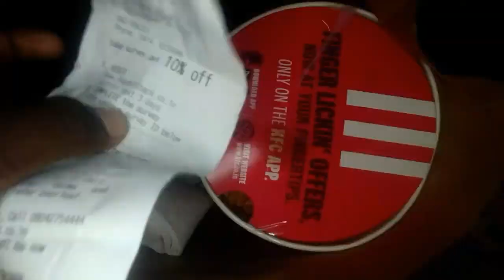TAMIL FOOD REVIEW ABOUT KFC TRAILER || MEDIA BUCKET CREATIONS || ft. Mahesh anna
In this video Mahesh Anna buy
1)TANDOORI CHICKEN BURGER
2)VEG BURGER
3)BONELESS CHICKEN
4) CHIKEN WINGES
5 )CHICKEN LEGPICES
6)POPCORN CHICKEN
7)SMOKEY CHICKEN RICE BOWL
 8)PEPSI

ALL FROM KFC.

THANK YOU SO MUCH ANNA. 😍😍❤❤❤